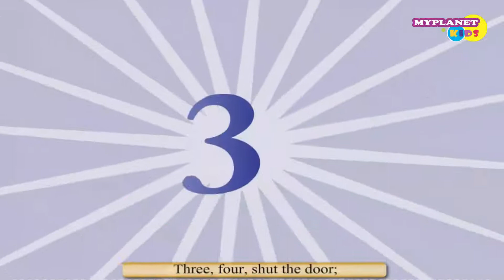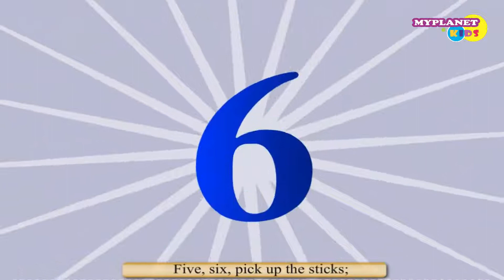One two buckle my shoe with lyrics || Popular English Nursery Rhymes for Kids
Watch and enjoy popular english rhymes for kids with lyrics.
माय प्लेनेट किड्स यूट्यूब चैनल में आप पाएंगे सभी तरह के शैक्षणिक वीडियो एवं बच्चो के लिए कवितायेँ  कहानियां और भी बहुत कुछ एकदम फ्री. आप हमारे सारे कंटेंट को अपनी क्लास में इस्तेमाल कर सकतें हैं । तो लीजिये आनंद हमारे वीडियोस का ।
आप और किस तरह के तथा किस विषय में वीडियो चाहते हैं ये हमें कमेंट करके बताएं, हम आपकी जरूरत के अनुसार वीडियो बनाने का प्रयास जरूर करेंगे ।

Preschool rhymes, kids Education Video, Kids Learning Video,
बच्चो के वीडियो, किड्स वीडियो, हिंदी कहानिया, प्रेरणा दायक कहानिया, हिंदी कवितायेँ,